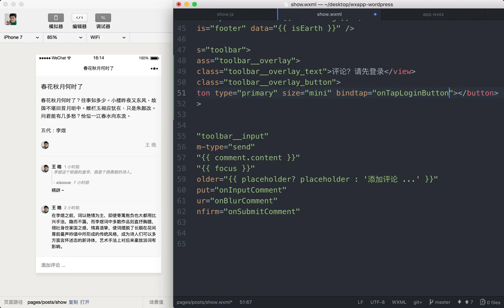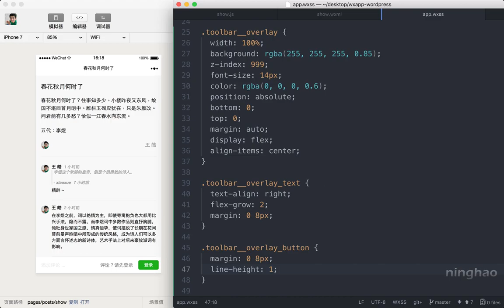企业级微信小程序精品开发实战课 185 185 评论前提示用户登录：视图